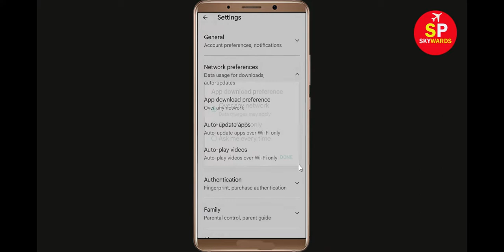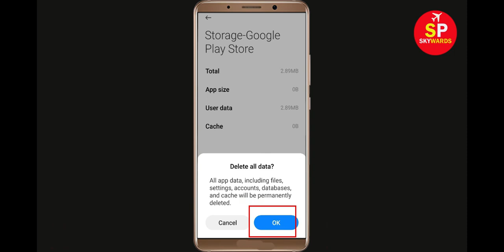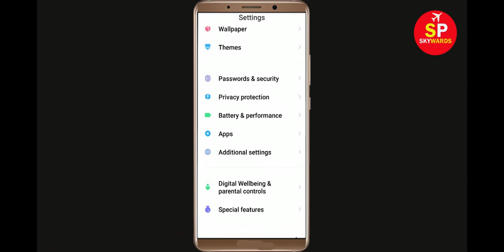How To Fix Can't Install Color Grab App Error In Google Play Store in Android - Can't Download App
How To Fix / Solve Can't Install Color Grab App Error In Google Play Store in Android - Can't Download App

If you are facing problem in Google Play store to Install and Download Color Grab App error on your mobile then you are at right place, i will show you How To Fix Can't Download Color Grab App Error On Color Grabogle Play Store Android & Ios Mobile Phone. If you are facing same problem in your android phone it will help you to get rid of this problem. So, Lets Start to Fix Color Grab App downloading problem solutions.

Solve Can't Download AppsColor Grab
Color Grabogle Play Store Error in Android